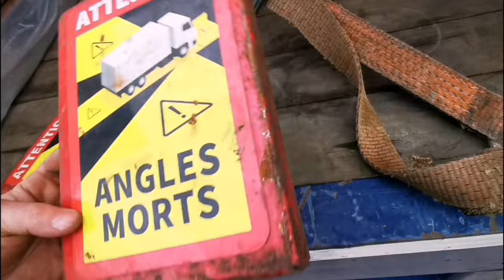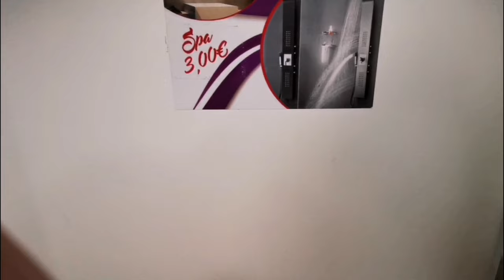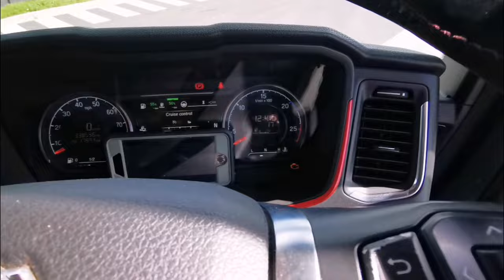Scania S580 drive to Bavaria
V8 scania drive in Europe Germany